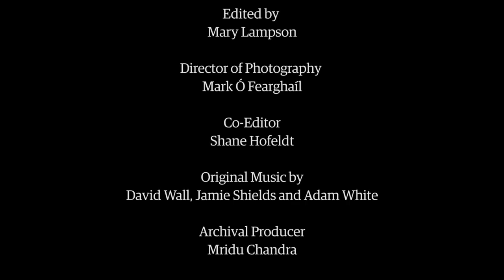This Changes Everything – Naomi Klein | Guardian Docs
Naomi Klein didn't think climate change was her issue but when she realised the close link between environmental destruction and inequality, everything changed.
In Naomi's home country, the Canadian government granted virtual free rein to companies seeking oil in Alberta's tar sands, creating a boom town in Fort McMurray. Like large numbers of activists across the world, the indigenous population in Alberta protested the environmental damage. How can we connect the dots among movements around the world to tackle climate change and inequality at the same time?